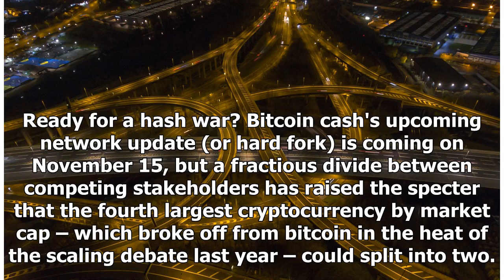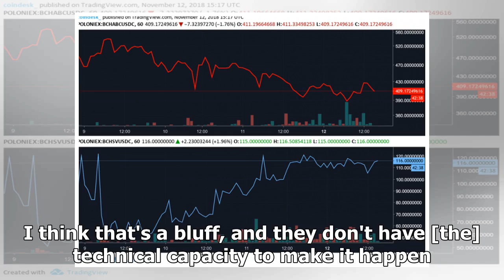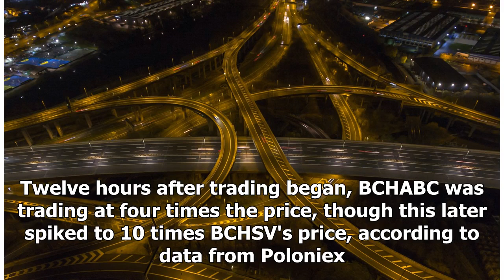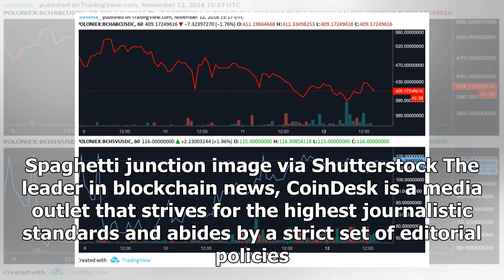Hash Power Favors Craig Wright Camp in Looming Bitcoin Cash Fork